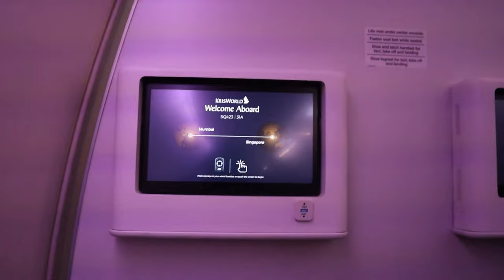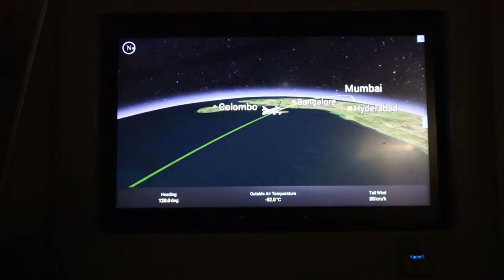INDIA Mumbai to NEW ZEALAND (SINGAPORE AIRLINES) || Commercial Pilot Training || Aviators Journey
Vlog #16
This video is all about travelling from Mumbai INDIA to Christchurch NEW ZEALAND and my experience throughout the journey. Watch my experience in the Giant A380 and the classy A350. Also sorry for being so late after 1 year but from now vlogs will be continue.

aviators_journey_

Canon M50 Mark II 15-45mm f3.5-6.3 is STM Digital Zoom Camera (Black)

BKN® Trending MM-1 Universal Cardiod Shotgun Camera Microphone Mini Mic for iOS iPhone | Mac iPad | Tablet | Canon | Nikon DSLR Camcorder

 / scandinavianz

 • Makani – Scandinavianz & AXM (No Copy...

🎵 Track Info:

Title: Makani by Scandinavianz & AXM

THANKYOU...